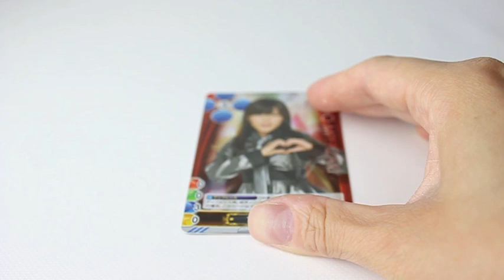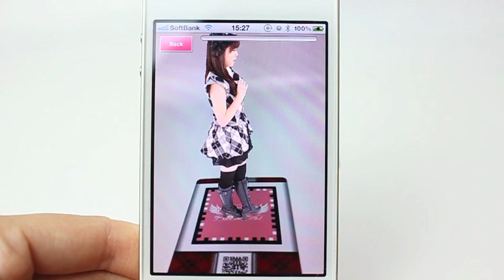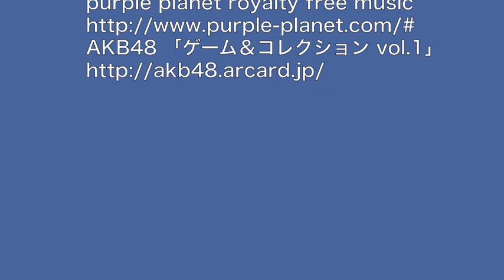【フォトシミリ】AR導入コンテンツ紹介：AKB48 宮崎美穂（チームB）動画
Special Thanks！
■AKB48 トレーディングカード「ゲーム＆コレクション vol.1」
AKB48 チームB「みゃお」こと宮崎美穂さんがARになって登場♪
専用アプリ（ARを見るだけなら無料！）をダウンロード後、マーカーをカメラで読み取るだけで目の前に宮崎美穂さんが登場！！角度を変えたり、カードの向きを変えたりするだけでお好きな位置から見ることができます☆
フォトシミリご導入コンテンツのご紹介です♪